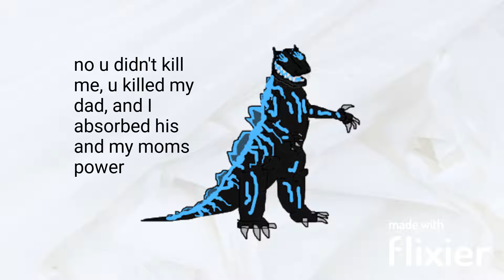DoodleGhidorah Origins Ep.5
The finale of DoodleGhidorah origins is here!